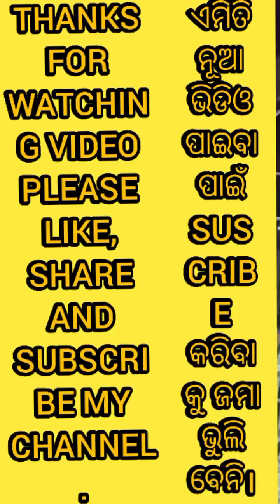ମହାଦେବ ଓ ପାର୍ବତୀ ପାଖରୁ ଚାନ୍ଦ ବର ପାଇଲେ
mahamrutunjay ମନ୍ତ ପାଇଲା ଚାନ୍ଦ